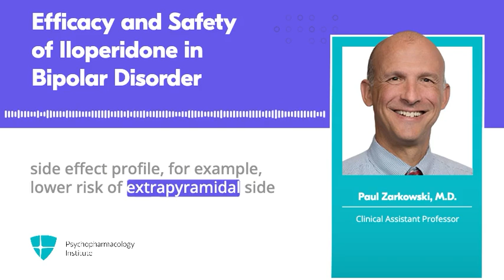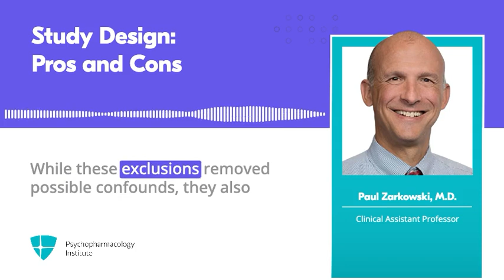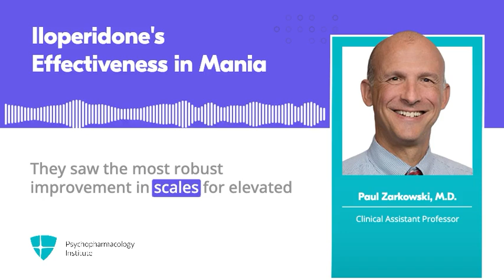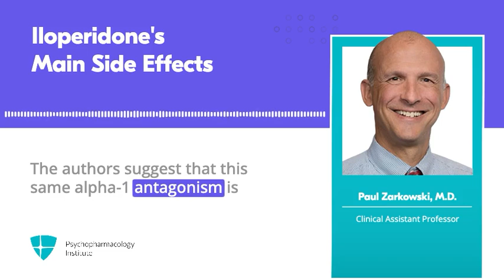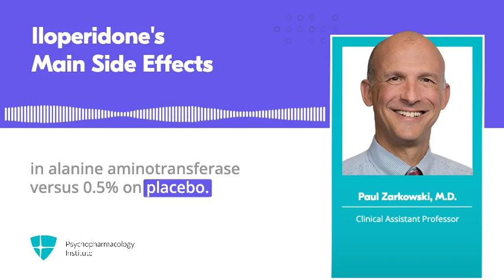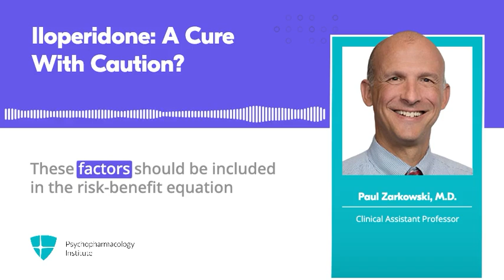Iloperidone: A Potential Treatment Option for Bipolar Mania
This volume features Dr. Paul Zarkowski, who discusses the results of a study on the use of iloperidone in patients with bipolar disorder. Iloperidone, a medication originally intended for schizophrenia, could also be beneficial for patients with bipolar mania.

The trial was carefully controlled to reduce confounding variables, but does the population studied really represent the diversity seen in a community mental health center?